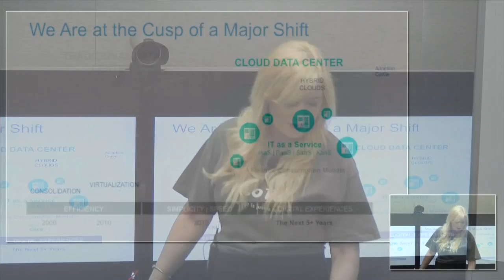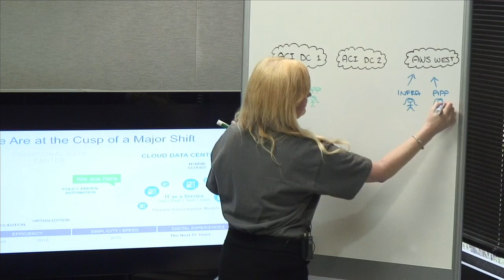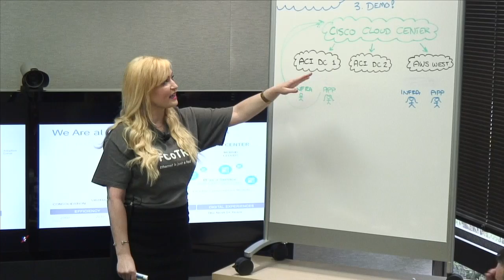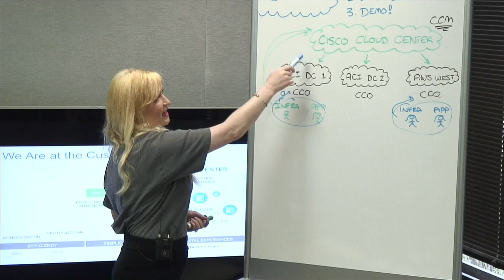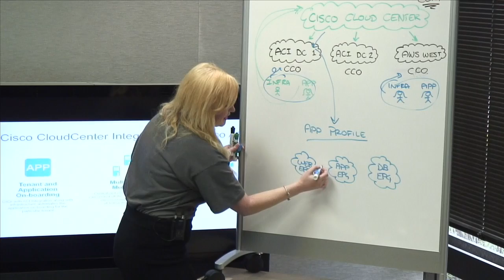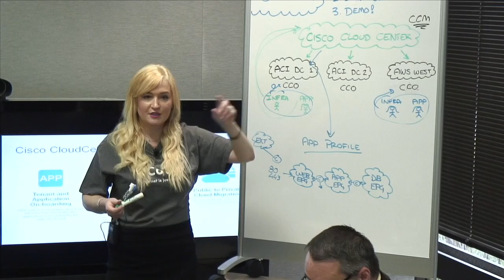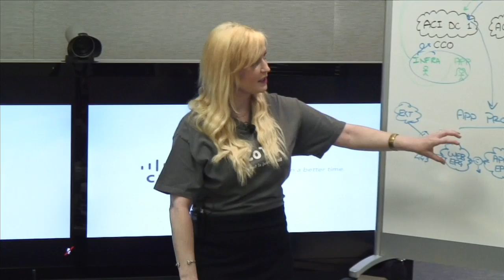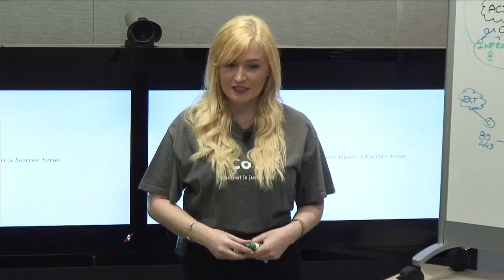Cisco Cloud Enablement with ACI and CloudCenter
Carly Stoughton, Technical Marketing Engineer, discusses the challenges with enabling cloud applications and introduces Cisco CloudCenter, formerly CliQr.

Recorded at Tech Field Day Extra at ONUG Spring 2016 on May 11, 2016.